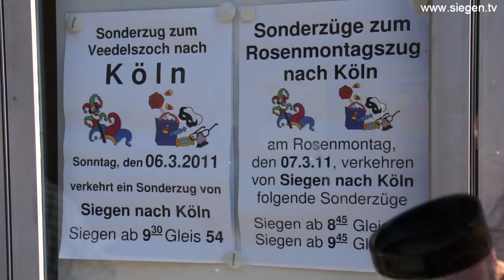07.03.2011 Siegen: Rosenmontag